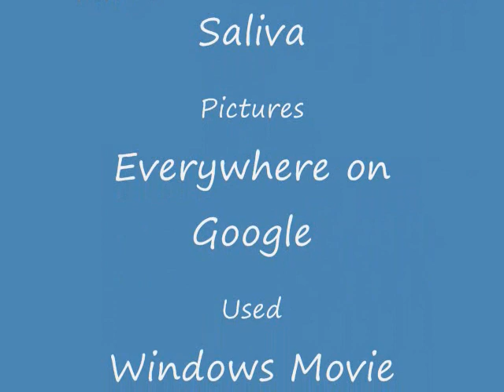Husker Tribute Saliva-King of the Stereo